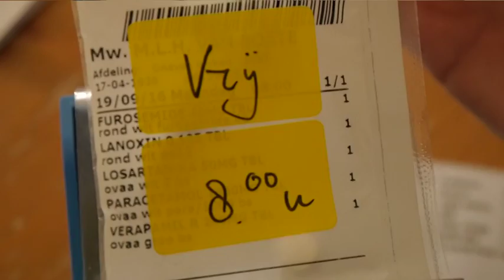Amstelveense in de race voor beste Zorgidee van 2016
Veel mensen hebben moeite met de vaak ingewikkelde pillenstrips. Claudia Muntelaar vindt dat dit anders moet en bedacht een oplossing. En dat idee is zo goed, dat ze nu in de finale staat van het beste Zorgidee 2016.